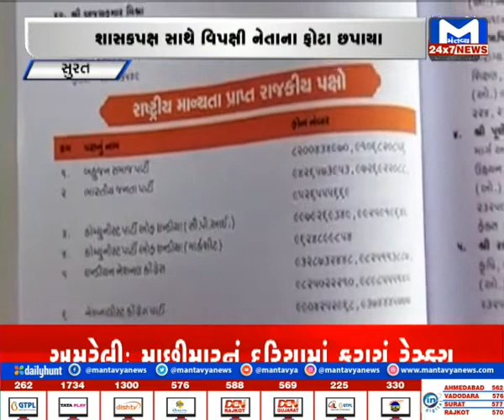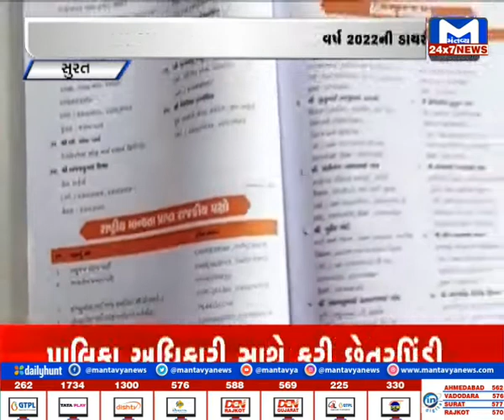Surat : મનપામાં ડાયરીને લઈને રાજકારણ ગરમાયું | MantavyaNews